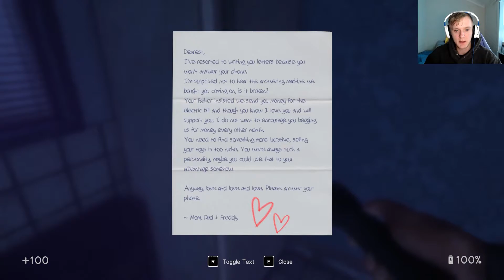In Sound Mind | Full Playthrough (Part 1)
NEW indie horror game is a psychological horror with a twist. Join me on this playthrough as I take on part 1 of this mind-bending adventure!
This is setting up to be a hell of a ride...

In Sound Mind is an imaginative first-person psychological horror with frenetic puzzles, unique boss fights, and original music by The Living Tombstone.